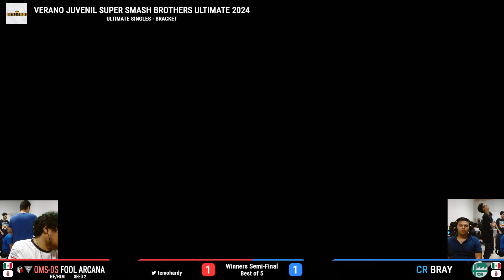VJSSBU2024 - OMS-DS|Fool Arcana Vs. CR|Bray - Winners Semis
Verano Juvenil Super Smash Brothers Ultimate 2024
Ultimate Singles - 20/07/2024

Bracket - Winners Semis
OMS-DS|Fool Arcana Vs. CR|Bray